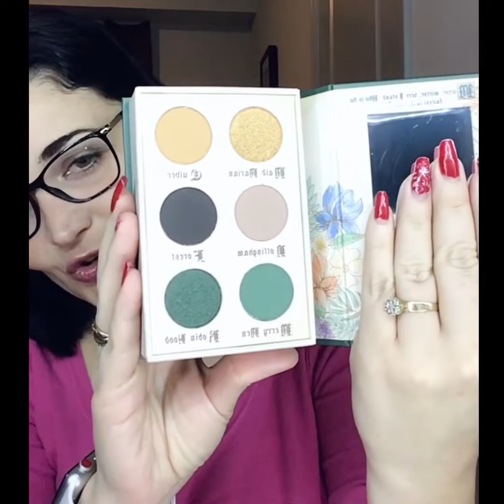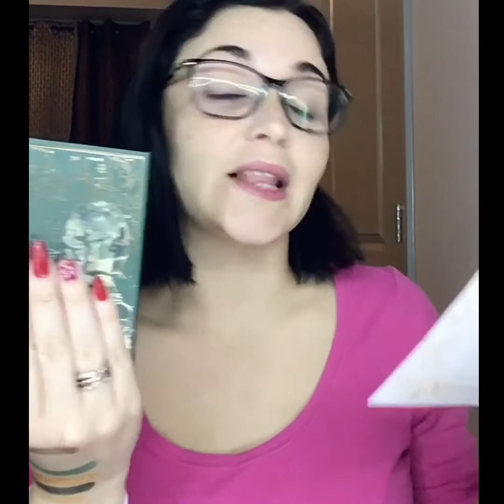Abriendo la BoxyCharm ❤️ y la bolsa de IPSY(OJO lo del pomito negro es para lavar las brochas sorry)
(Ojooooo Lo del pomito negro no es para la cara es para las brochas sorry me equivoqué 😜)

 Mi código : Ariana-SGHDIGCJ